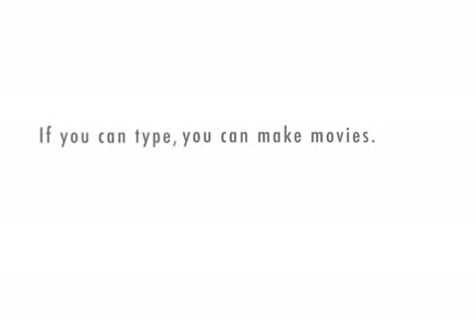Chuleta amenaza a su mascota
Chuleta amenaza a su mascota, pero se ahueva cuando su mama le reclama.